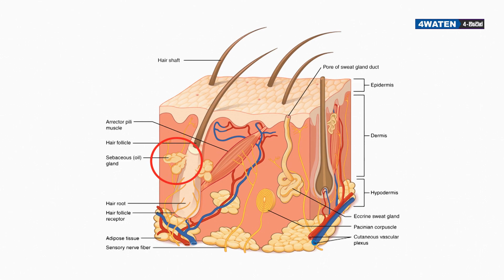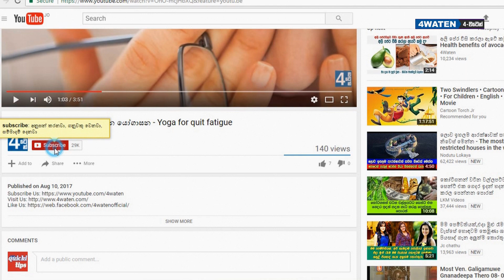කොණ්ඩයේ විදිය අනුව නාන්න ඕනෙ මෙහෙමයි : How often wash your hair (2019)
We normally wash our hair daily. But is that correct? We have to say no. Under some reasons it is better to wash hair daily but not always.
So, then how often do we wash our hair? Watch the video to know how often wash your hair.